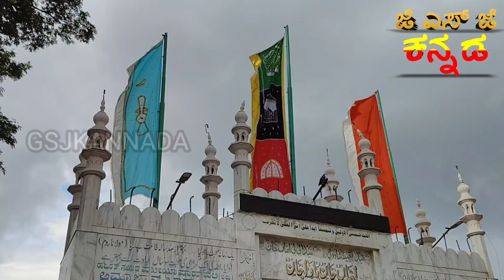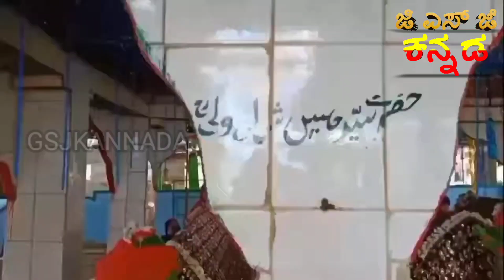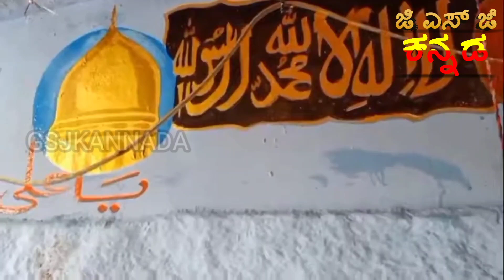ಮುರಗಮಲ್ಲ ದರ್ಗಾ | Ammajaan Bawajaan | Dargah | Kannada vlogs | Chintamani | Gsjkannada | Darga